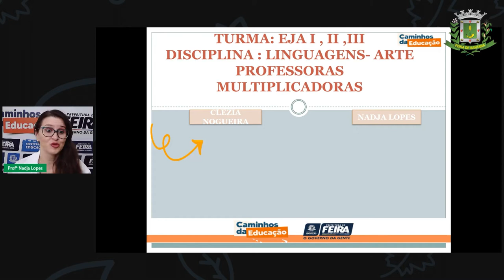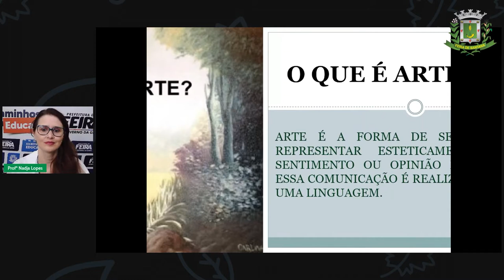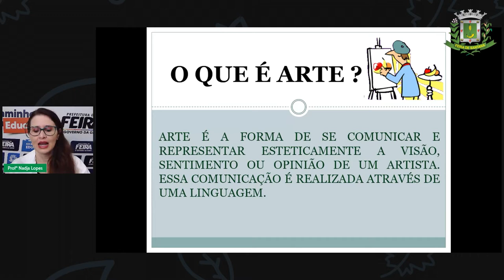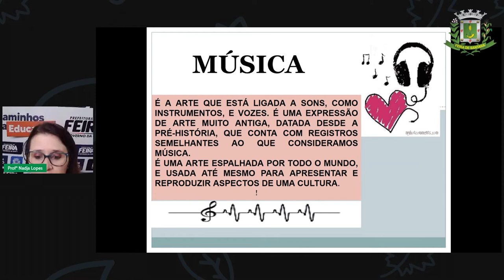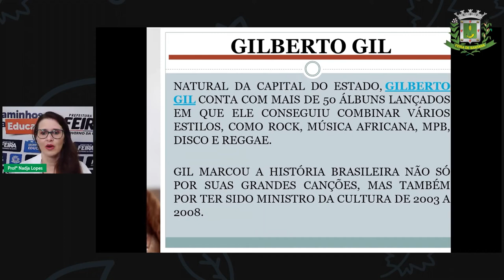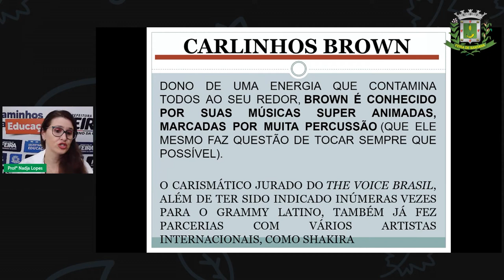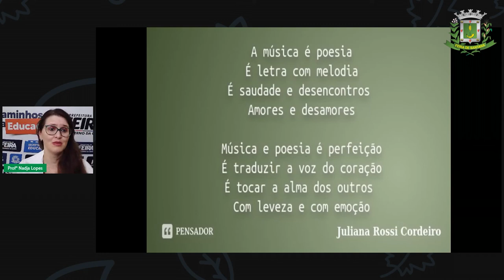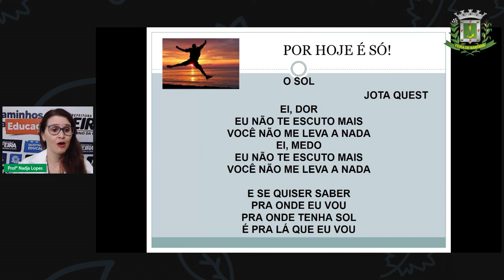Aula 4 1º SEGM Profª Nadja Lopes Linguagens Artes Música